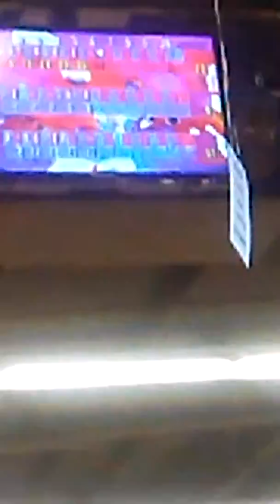Bowling at rush part 2